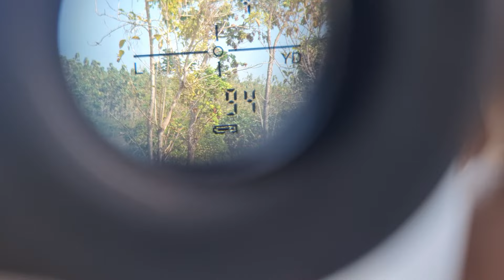AyAm HuTaN lagi ‼️bonus 4 tekukur,,masih bersama DISCOVERY ED-PRS ‼️